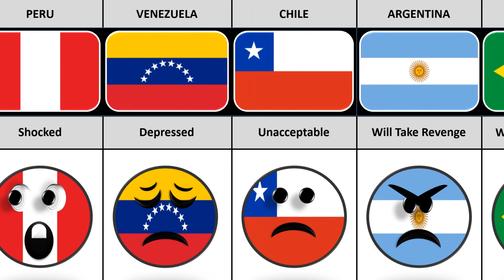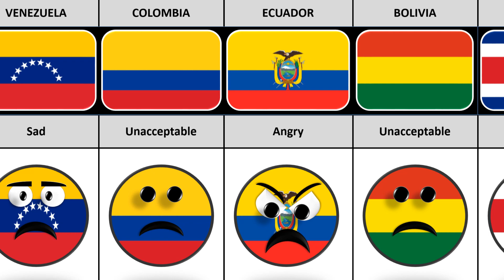What if Uruguay died 🇺🇾 - Reaction from different countries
Uruguay never dies ☺️. This is just for fun.

We made a list of countries reaction on what if Uruguay died. This video is based on entertainment purposes only.